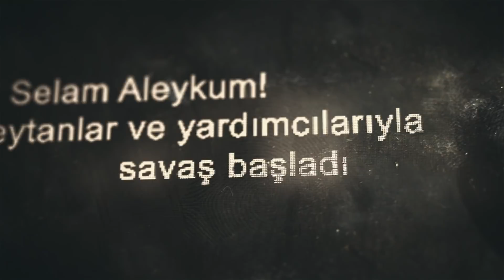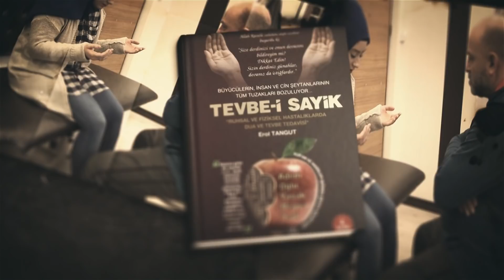TEVBE-İ SAYİK ŞEYTAN HARİTASI MÜGE ANLI 'YA VE İFTİRALARINA BİİİP BİİİPSİZ CEVAPLAR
ŞEYTAN HARİTASI BELGESEL CİNNET BELGESEL FİLM